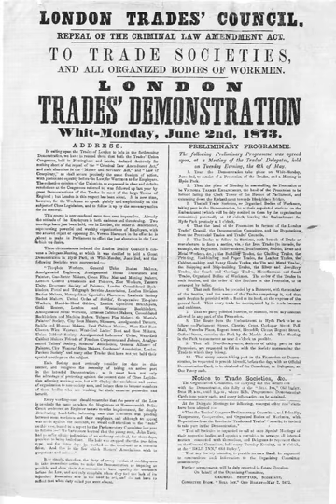Labor unions | Wikipedia audio article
00:02:19 1 Definition
00:06:28 2 History
00:09:07 2.1 National general unions
00:12:14 2.2 Legalization and expansion
00:14:06 3 Trade Union Prevalence Worldwide
00:14:38 4 Trade unions by country
00:14:49 4.1 Australia
00:18:26 4.2 Baltic states
00:19:43 4.3 Belgium
00:22:32 4.4 Canada
00:26:02 4.5 Colombia
00:27:14 4.6 Costa Rica
00:28:16 4.7 Germany
00:29:31 4.8 India
00:30:59 4.9 Japan
00:32:30 4.10 Mexico
00:35:24 4.11 Scandinavia
00:36:07 4.12 United Kingdom
00:37:48 4.13 United States
00:39:56 4.14 Vatican (Holy See)
00:43:24 5 Structure and politics
00:43:41 6 Shop types
00:49:45 7 Diversity of international unions
00:53:01 8 International unionization
01:00:08 9 Criticisms
01:01:28 10 Union publications
01:02:48 11 Film
01:03:51 12 See also
01:07:30 13 Notes and references
01:08:03 14 Further reading
01:08:13 14.1 Britain
01:08:22 14.2 United States
01:10:52 14.3 Other
01:12:36 15 External links
01:17:06 External links

- Socrates

SUMMARY
A trade union, also called a labour union or labor union (US), is an organization of workers who have come together to achieve many common goals, such as protecting the integrity of their trade, improving safety standards, and attaining better wages, benefits (such as vacation, health care, and retirement), and working conditions through the increased bargaining power wielded by the creation of a monopoly of the workers. The trade union, through its leadership, bargains with the employer on behalf of union members (rank and file members) and negotiates labour contracts (collective bargaining) with employers. The most common purpose of these associations or unions is "maintaining or improving the conditions of their employment". This may include the negotiation of wages, work rules, complaint procedures, rules governing hiring, firing and promotion of workers, benefits, workplace safety and policies.
Unions may organize a particular section of skilled workers (craft unionism), a cross-section of workers from various trades (general unionism), or attempt to organize all workers within a particular industry (industrial unionism). The agreements negotiated by a union are binding on the rank and file members and the employer and in some cases on other non-member workers. Trade unions traditionally have a constitution which details the governance of their bargaining unit and also have governance at various levels of government depending on the industry that binds them legally to their negotiations and functioning.
Originating in Great Britain, trade unions became popular in many countries during the Industrial Revolution. Trade unions may be composed of individual workers, professionals, past workers, students, apprentices or the unemployed. Trade union density, or the percentage of workers belonging to a trade union, is highest in the Nordic countries.